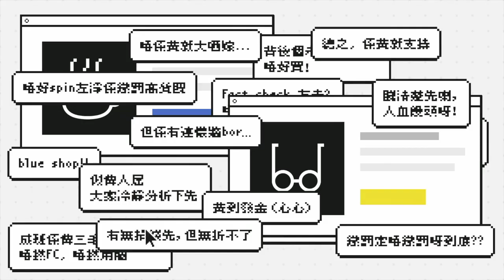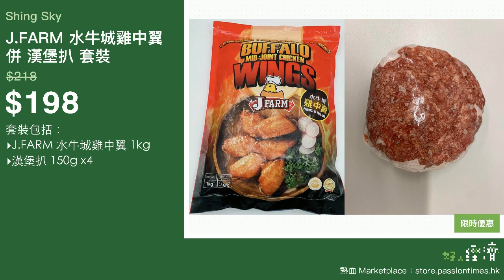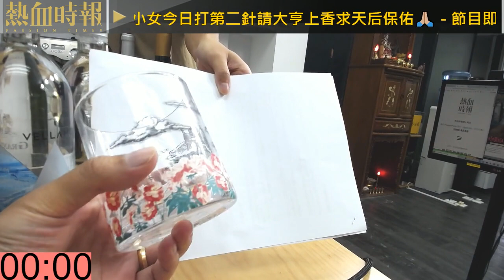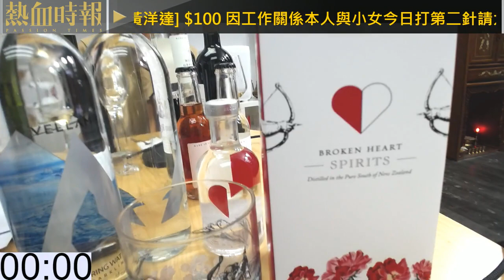《好人經濟》EP381 Part A：法國冰娜生蠔 12隻、人月兩團圓、小小心意不成敬意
主持：黃洋達、Jessy、莊芷茵（法子）、Jim 、Alvin
嘉賓：Ivy@PinewoodWine

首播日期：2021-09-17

合作單位：Fischen、Pinewood Wine、Shing Sky